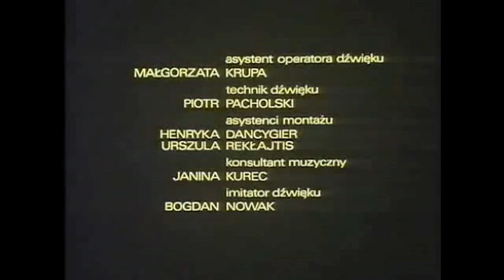Zamachowski utwór z "Dekalog X" K. Kieślowski "Zabijaj, zabijaj"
Utwór napisany przez Krzysztofa Kieślowskiego na potrzeby swojego filmu "Dekalog X" wykonany przez Zbigniewa Zamachowskiego. Pomoc w nagraniu udzielił polski zespół "Róże Europy".
Ang. title "Kill, kill".

I invite you to my film blog (polish language).